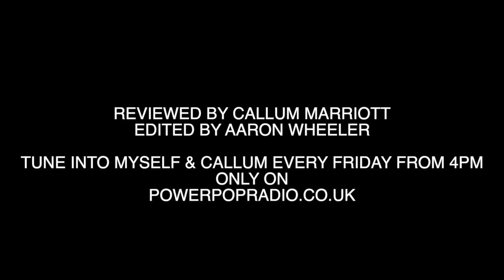CHARLIES ANGELS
Website details
powerpopradio.co.uk
Film Info
A team of female private agents, popularly known as Charlie's Angels, are tasked by their mysterious boss to expose an international conspiracy to weaponise an energy conservation device.
Certificate Rated - 12A
Video Length - 3m28sec
Provider - NETFLIX
Category - Action/Comedy
Release year - 2019
cast
Patrick Stewart - Elizabeth Banks - Kristen Stewart - Ella Balinska - Naomi Scott